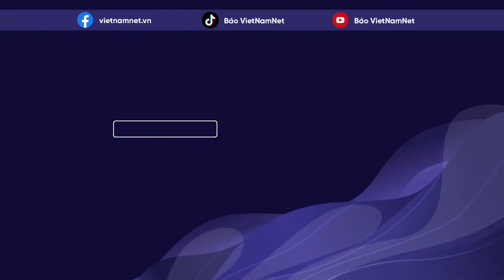12 người chết tai nạn giao thông trong ngày đầu kỳ nghỉ 30/4 | Vietnamnet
Thông tin từ Cục Cảnh sát giao thông (Bộ Công an), trong ngày đầu kỳ nghỉ lễ 30/4, cả nước đã xảy ra 29 vụ tai nạn giao thông, làm chết 12 người.